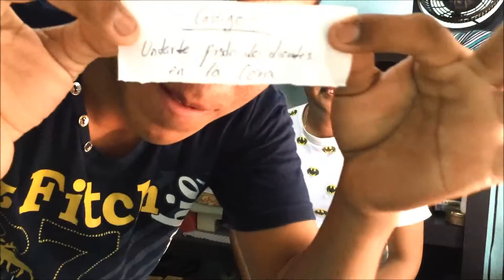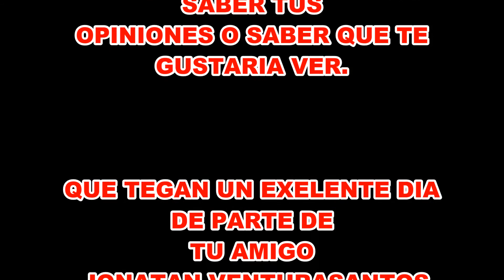Preguntas Incomodas y Castigos|Ventura Vlogs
Amigos espero y les guste este vídeo y me regalen un like, compartan este vídeo y sobre todo se suscriban que es totalmente gratis" gracias por seguirme y ver mis videos gracias!

Les dejo el facebook de mi amigo Daniel díganle que van de parte de Ventura Vlogs